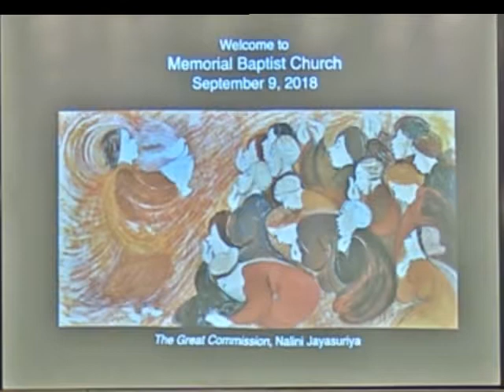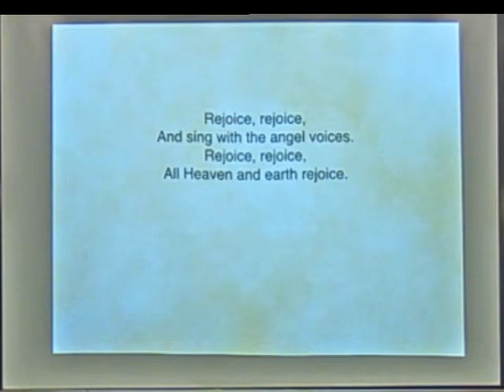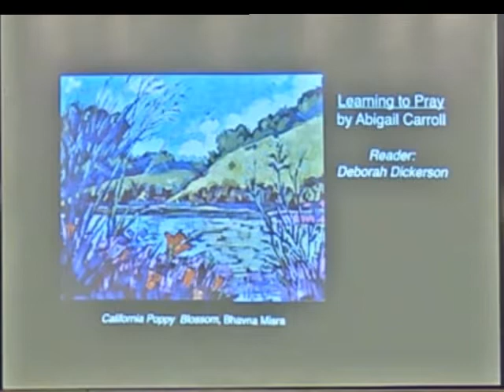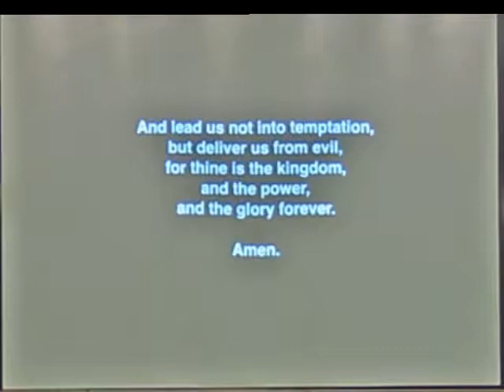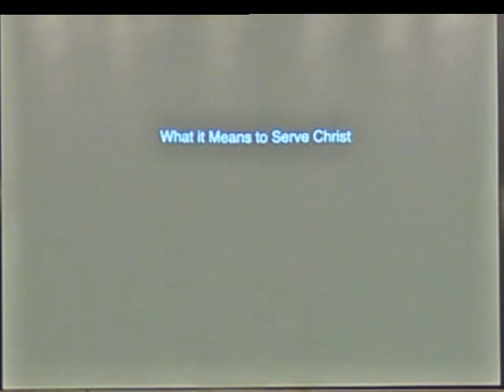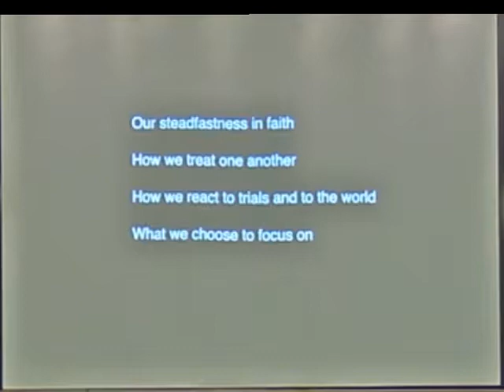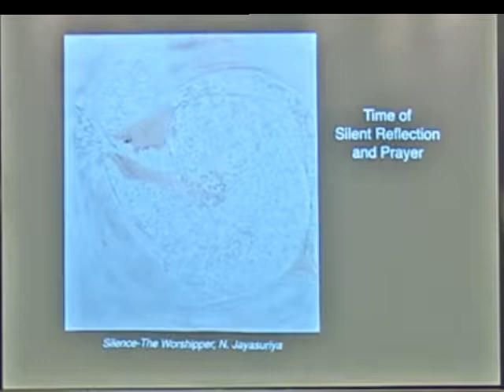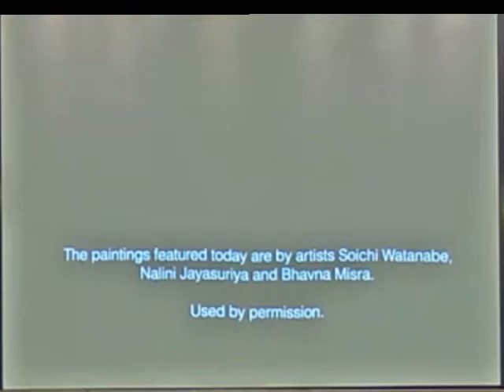Memorial Baptist Church Service 9/9/18